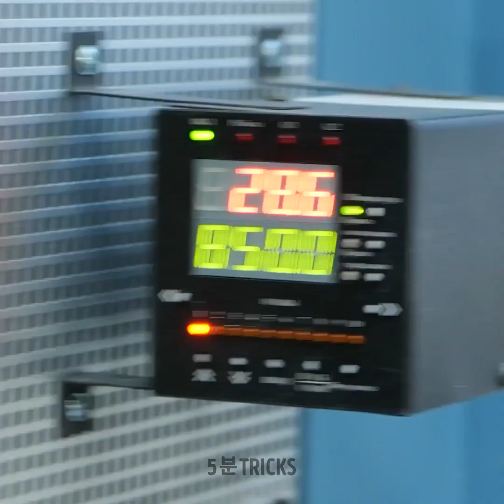금속 조각으로 만든 뱀 장신구 || 저렴하지만 아름다운 장신구 DIY 아이디어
이 기회에 수제 또는 전통적인 보석 장신구에 숨어 있는 모든 트릭을 발견해 보시는 건 어떨까요? 그러니 안전벨트 매시고 매일 착용하는 장신구를 만드는 법을 배울 준비를 하세요. 그리고 공예품과 창의적인 프로젝트를 좋아한다면, 우리와 함께 자신의 아이디어, 색상, 재료를 이용해 자신만의 소품을 만들어 모든 것을 취향에 맞게 조절하세요. 가장 작은 세부 사항까지 자신에게 맞추고 그 과정에서 즐거움을 느껴 보세요. 오늘 시간을 순삭하는 새로운 취미를 갖게 될 거예요.

타임스탬프:

00:00 – 뱀 팔찌

03:11 – 물건 평평하게 피는 방법

04:59 – 화살과 활

07:11 – 전문적인 장신구

우리 체널들을 구독하세요~~~